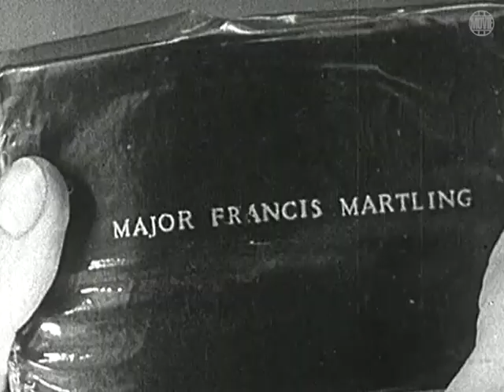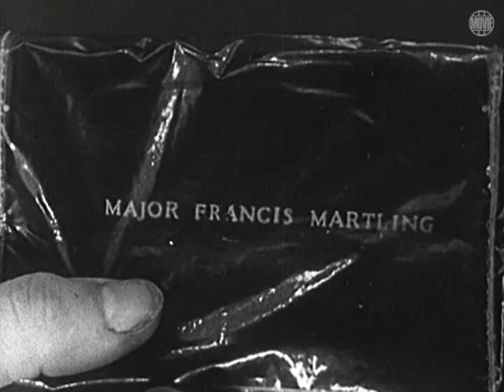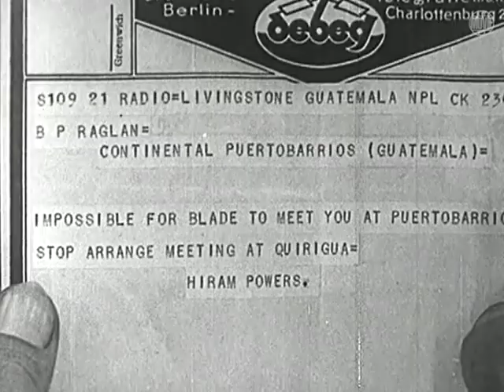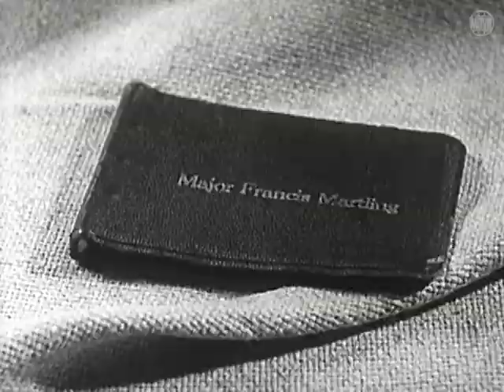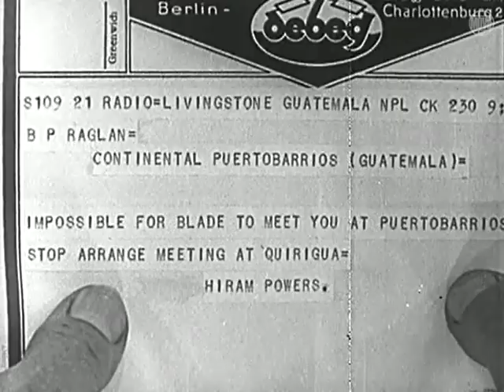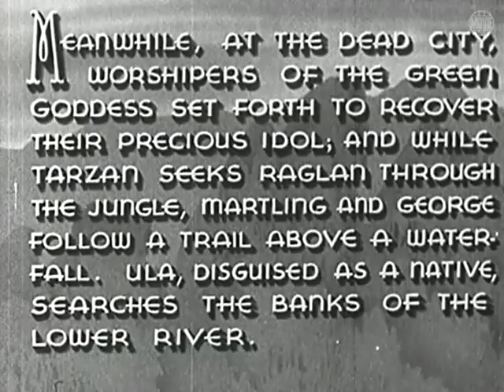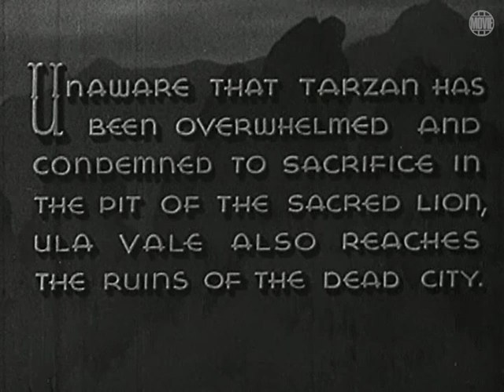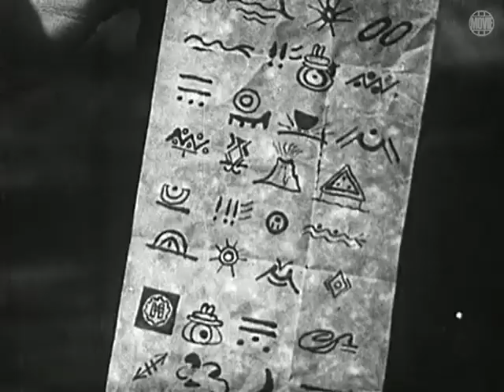Tarzan and the Green Goddess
Different people search for different reason for The Green Goddess, the Guatemalan idol. A friend of Tarzan, D'Arnot, has crashed in Guatemala and is now held by a jungle tribe. Two other expeditions, one lead by Major Martling and one by Ula Vale whose fiance died in an earlier one, are looking for the valuable idol, too. Raglan, Ula's lawyer, is searching as well, but only to keep it to himself. Tarzan, Ula and Major Martling rescue D'Arnot and find the idol that is worhiped by the natives. More adventures follow through the jungle of losing and recapturing the idol.